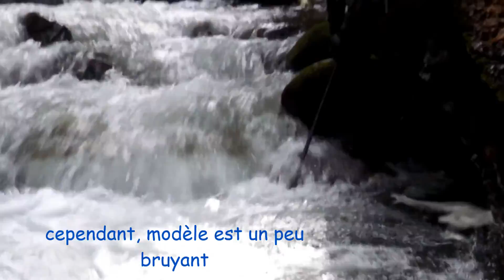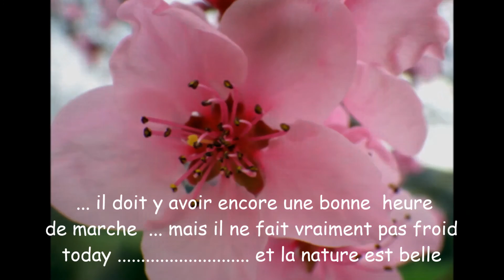Partie de pêche en torrent avec Malika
Sortie pêche en torrent du 04/04/ 2016 extrait de l'article " Partie de pêche en torrent avec Malika "